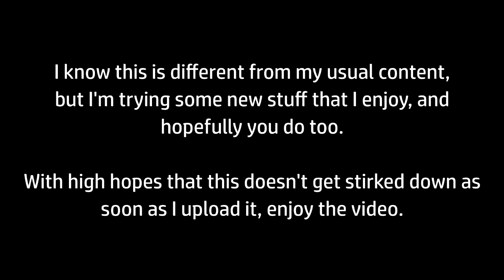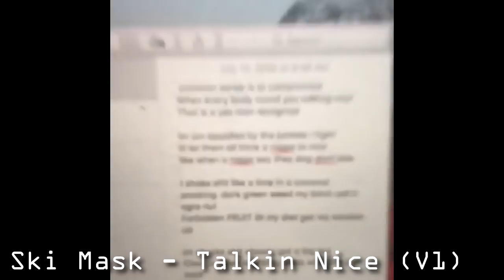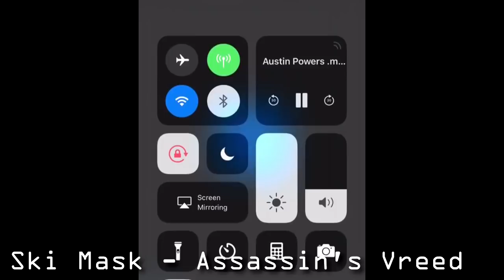SKI MASK UNRELEASED SONGS & SNIPPETS OF 2018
A little collection of all the snippets and teaser for new Ski Mask songs so far into the year. Hope you all enjoy.

*most titles are speculated*